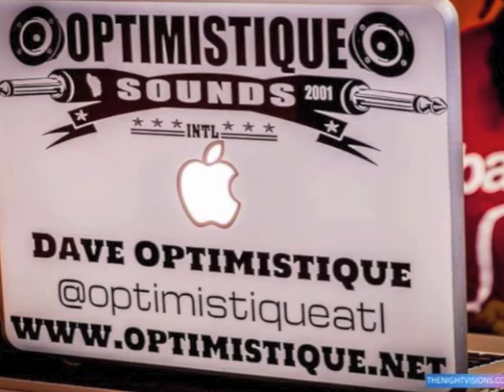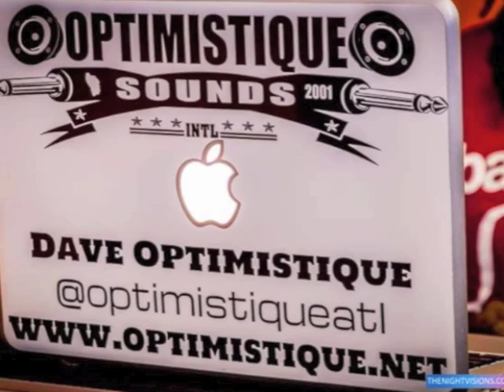2015 Groovy Soca Mix 'Soca Nationz vol 4' Optimistique Sounds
Optimistique Sounds 2015 Promo Groovy Soca Mix